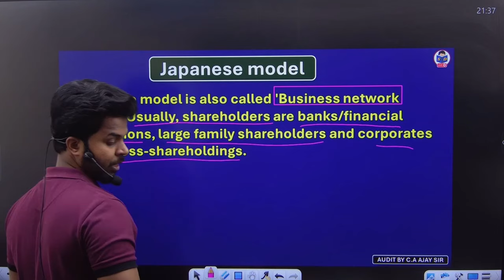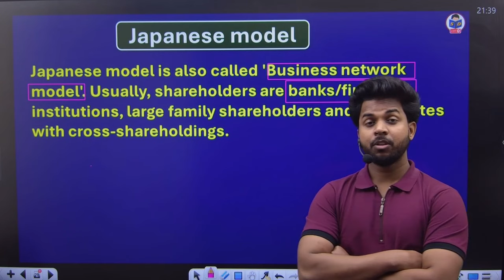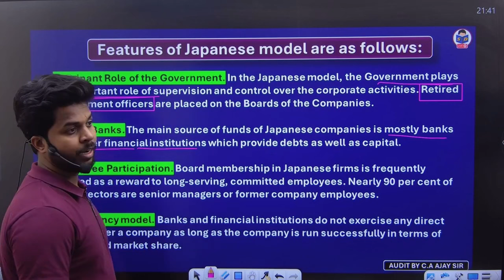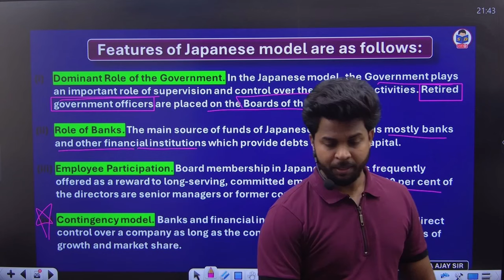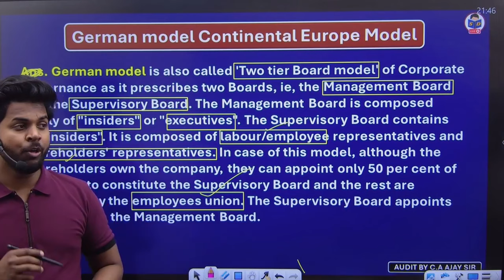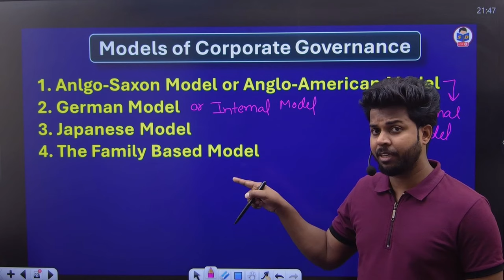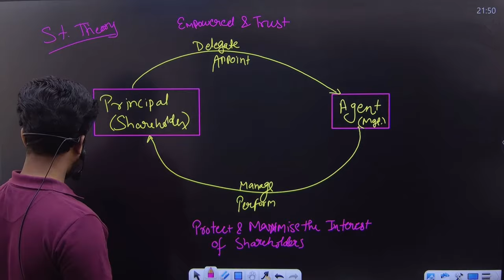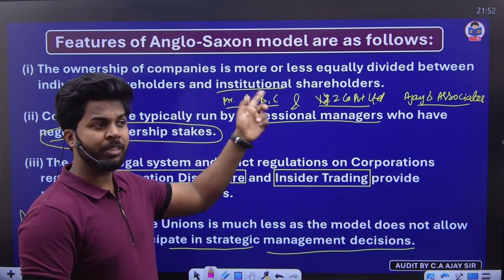Theories of Corporate Governance | japanese model and the family based model | bcom class | part 6